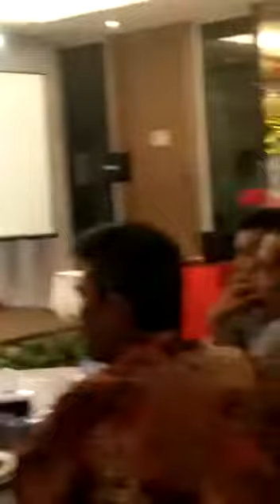7 April 2018(1)